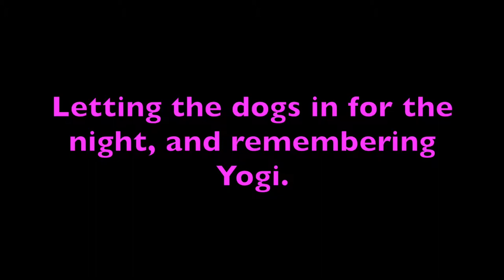The Boys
Here are a couple of clips of me letting in the dogs for the night.

Camera used: Sony HDR-CX 190

All products purchased by me; all opinions are my own.